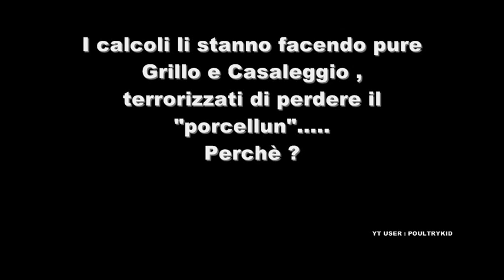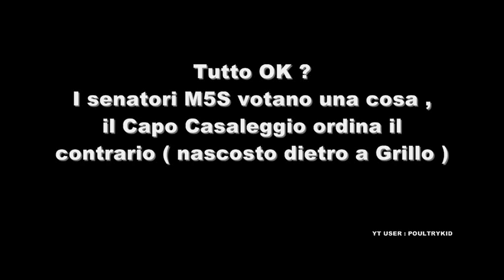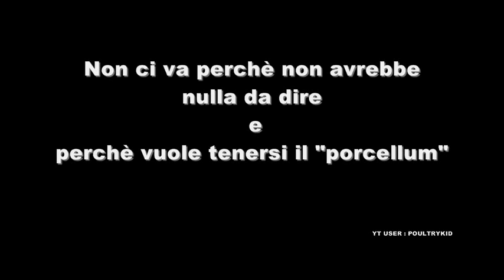Grillo Roma ultime dichiarazioni 28 10 2013 [ scolia continens ]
Beppe Grillo a Roma 28 ottobre 2013 . Elezioni , impeachment e porcellum